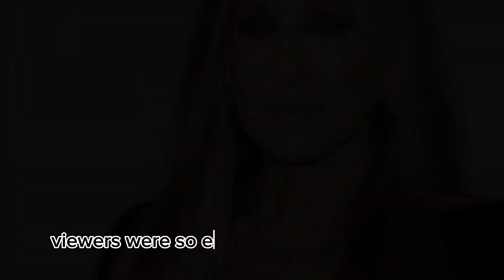Surprisingly Carrie Bradshaw & Candace Bushnell brings her six season programme to Cape Town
Carrie Bradshaw, Candace Bushnell brings her six season programme to Cape Town

Six seasons of the popular television programme Se* and the City, which ran from 1998 to 2004, were shown worldwide.

Despite their disagreements and often shifting Romance lives, Carrie, Miranda, Samantha, and Charlotte, four New York City women, keep together through the ups and downs of the play.

The programme gained notoriety for its open portrayal of romantic and platonic love and was replete with candid conversations about romance, relationships, and dating.
Se* and the City was based on Bushnell's life, she acknowledges. Since her parents were reading her risqué romance column, she invented the alter ego of Carrie Bradshaw, who then changed into the character.

On September 30, the award-winning show's creator will perform a solo performance at Cape Town's Artscape Theatre called True Tales of romance, Success, and Se* in the City.

According to Bushnell, viewers were so enamoured with the programme that they visited the locations and purchased merchandise. Loved by Carrie Bradshaw. Bushnell says the play tells of her life, how she came to Se* and The City, why she created Carrie Bradshaw and what happened to her after the show spoiler alert, she's still fabulous.